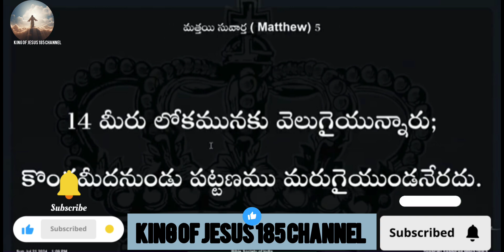మీరు లొకమునకు ఉప్పయి యున్నారు.???